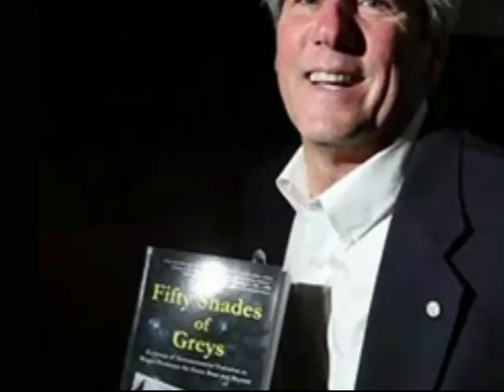Самое интересное UFO, аномальное и непознанное за сентябрь 2017 года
Подборка самых интересных случаев в области уфологии, аномального и непознанного за сентябрь 2017 года

Произведение «Самое интересное UFO, аномальное и непознанное за сентябрь 2017 года» созданное автором по имени Video News, публикуется на условиях лицензии Creative Commons «Attribution» («Атрибуция») 4.0 Всемирная.